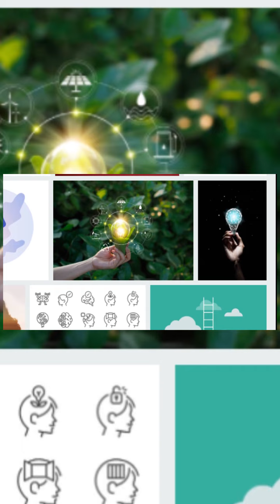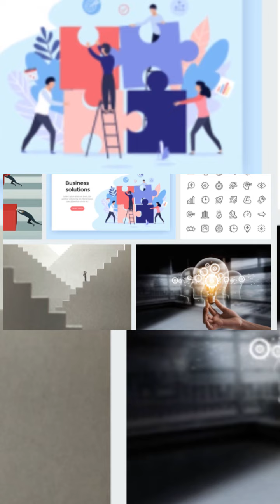How can we expand the boundaries of our mind